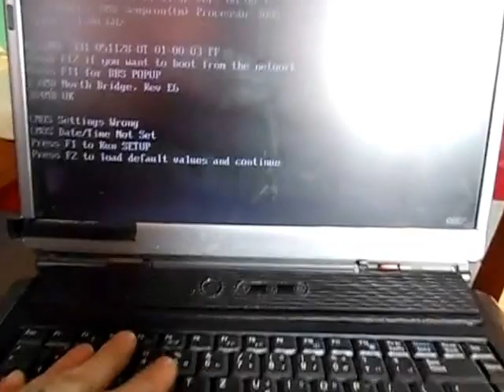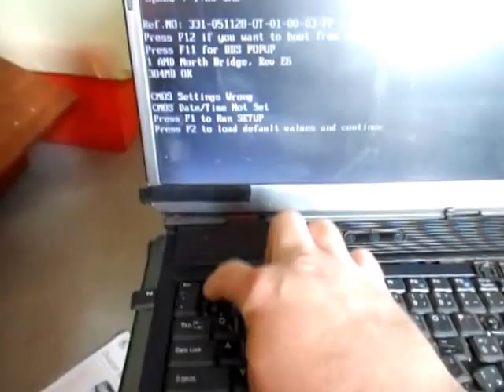Problém bios Error bios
Problém bios Error bios help (Červenec 2015)